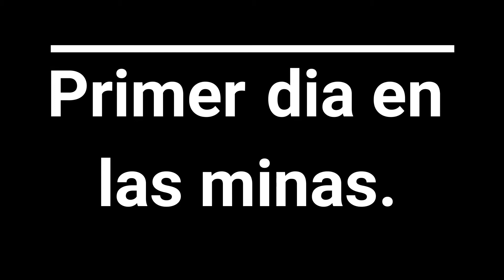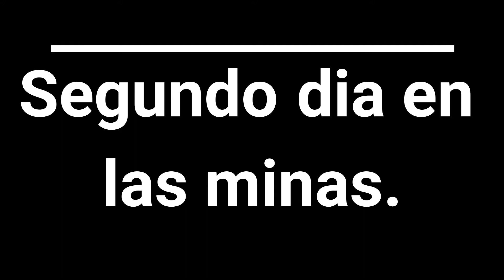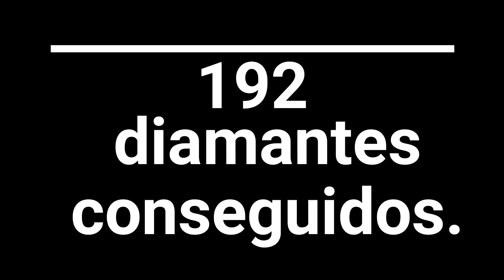Mineria de diamantes en 1.17.10 | Minecraft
📩Buscando diamantes en la actualizacion 1.17.10.
Cortos de momentos:tristes,miedo,alegria,humor,sorpresa,etc...
principalmente Animal Crossing y Minecraft(Aunque tambien habra mas juegos).
También música de Animal Crossing(Totakeke) y Minecraft (Modificada +)